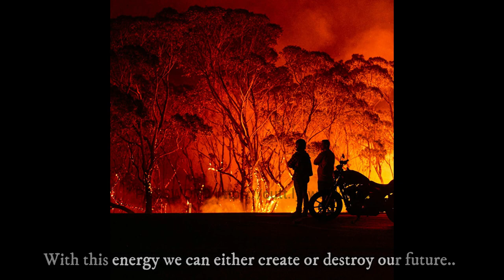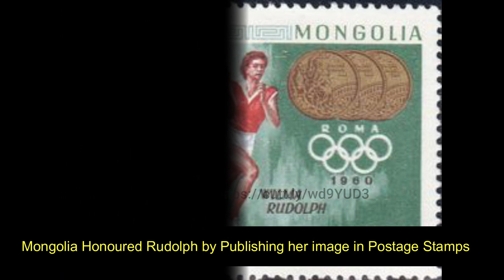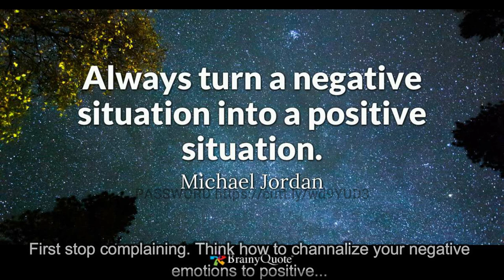Wilma Rudolph: From Polio Paralysis to Fastest Women in the World - Motivating real life story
Wilma Rudolph was a pre-matured baby, got polio at the age of 4 and lost strength in her left leg and foot. By her faith and persistence with effective practice and exercise, she changed her fate. She become the first American women to win 3 Gold Medals in the same Olympic game. And with her record she was hailed as the Fastest Women in history. Self-pity: the deadliest disease. Winning this is the first step to success.
From YouTube channel PASSWORD

# Polio